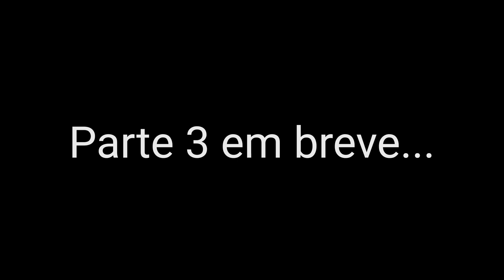A VERDADEIRA LUTA (PARTE 2)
''Brando bom é aquele enterrado a 7 palmos debaixo da terra''